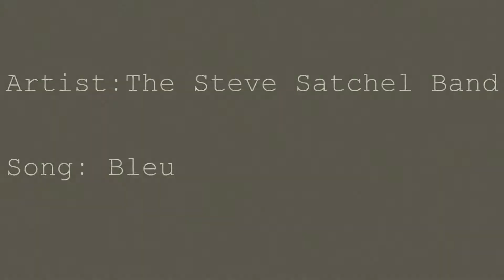The Steve Satchel Band "Bleu" Guitar Play Thru